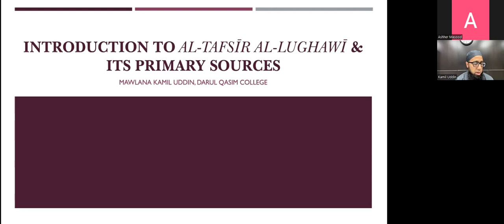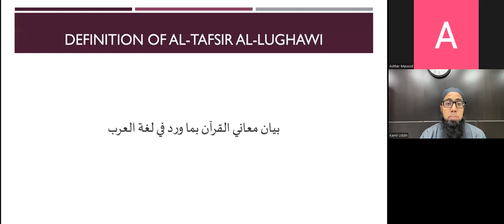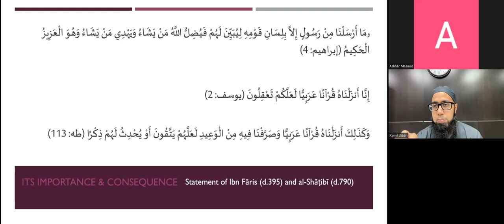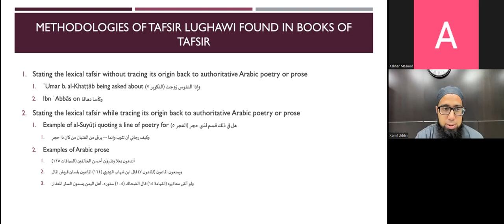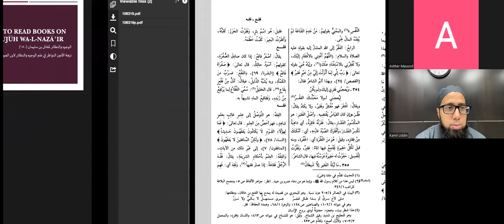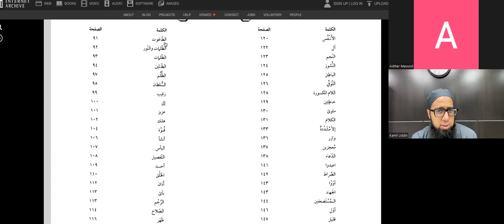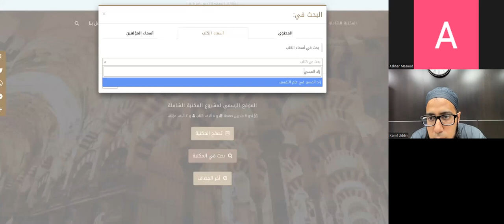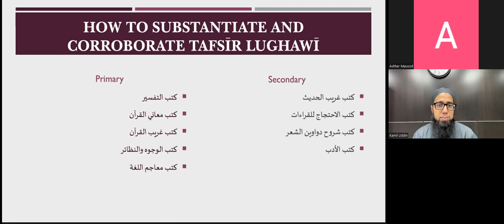Tafsir (Introduction to Al-Tafsīr Al-Lughawī & its Primary Sources) with Maulana Kamil Uddin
Join me on this series as I sit with experts to discuss resources, tools, and other important questions across various sub-fields in Islamic Studies.

Joining me today is Maulana Kamil Uddin, Chair of the Department of Qur'anic Exegesis at Darul Qasim College, to discuss Tafsīr. What is Tafsīr? What is al-Tafsīr al-Lughawī  and what are its aims?  What are the various works available and how do we use them? What is Gharīb al Qur'ān and al-wujūh wa-l-naẓā,'ir? What works are available online more generally for Tafsīr? And more!

If you've benefitted from these videos, please consider buying me a coffee